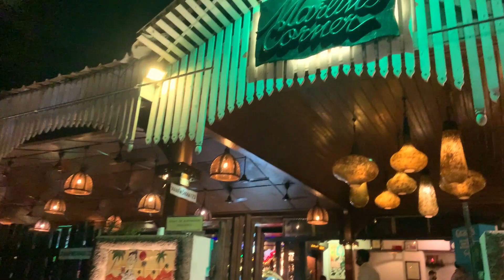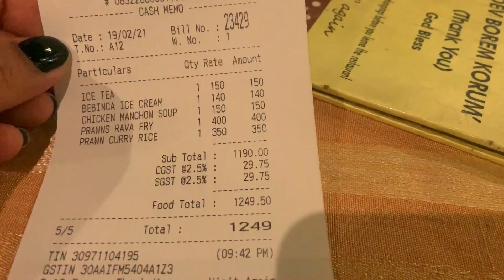Martin's Corner Goa| Most Popular restaurant in South Goa| Must try| Live music| Goa Vlog 2021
Hi Friends!
It's been a while, we are so sorry for the delay and for having such a big gap between our Vlog 5 and 6- Life caught up and we got a little busy, but slowly and steadily we are getting back on track!
Here's our review on the renowned Martin's Corner!
A lot of you know it as the restaurant loved by one of cricket's greatest Sachin Tendulkar!